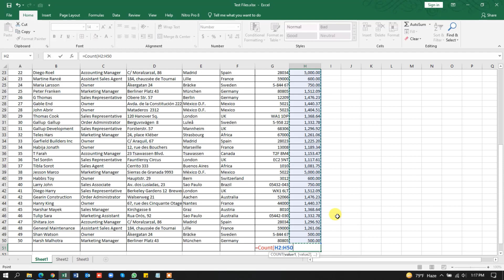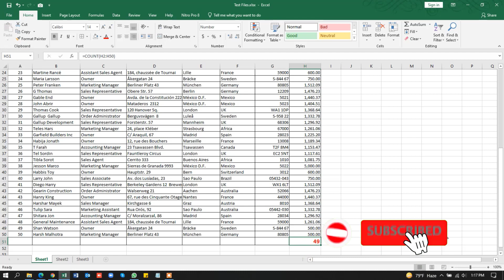How to use Count Function in Excel | Microsoft Excel Masterclass 2023 | এক্সেল কাউন্ট ফাংশন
In Today's video, we will discuss How to use Count Function in Excel | Microsoft Excel Masterclass 2023. If you want to learn about more please watch my full video.

Timestamps:
0:01 Channel Intro
0:06 Today's Topic - How to use Count Function in Excel | Microsoft Excel Masterclass 2023

*** ANTI-PIRACY WARNING ***
Please avoid methods of copying or duplicating the content, and help us support anti-piracy measures in every possible way. Legal action will be taken against those who violate the copyright of the following material presented!